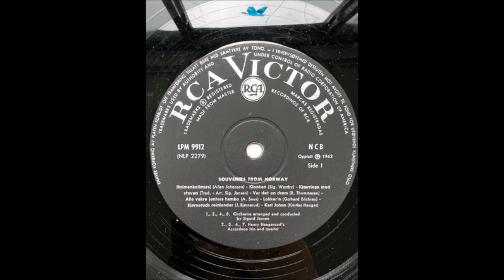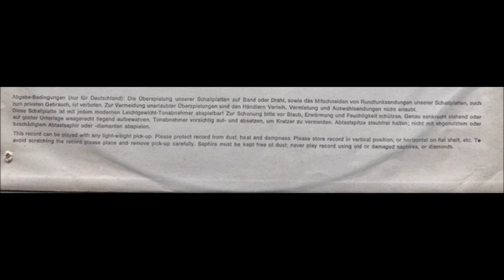Karl Johan - Souvenirs From Norway (1962)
Orchestra arranged and conducted by Sigurd Jansen.   Original by Kristian Hauger.

A nice record of classic Norwegian songs, recorded in 1962.  Found at my local Goodwill.  Not a whole lot of information on the record itself, but check it out on Discogs